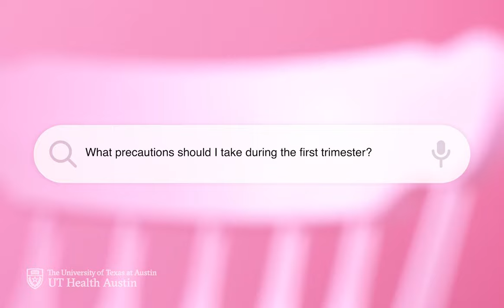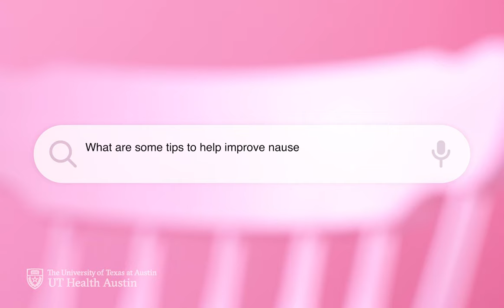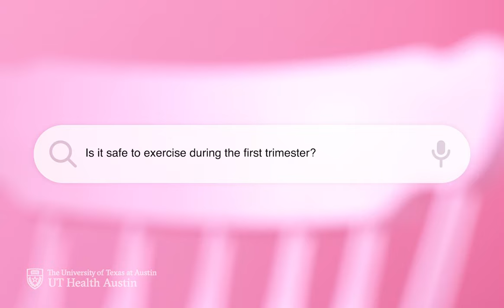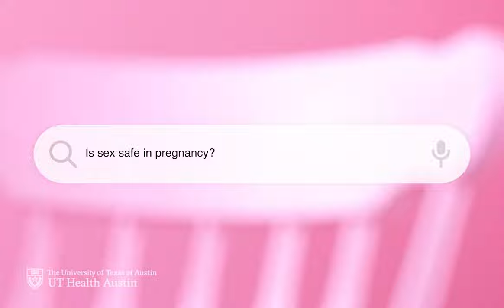Ob-Gyn Answers the Most Commonly Asked Questions About First Trimester of Pregnancy - What to Expect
Dr. Denise Johnson, an ob-gyn at UT Health Austin, answers the most commonly searched questions about pregnancy during the first trimester.

Denise Johnson, MD, is a board-eligible obstetrician-gynecologist in Women’s Health, a clinical partnership between Ascension Seton and UT Health Austin. Additionally, Dr. Johnson is an assistant professor in the Dell Medical School Department of Women’s Health.

0:00 Intro - What to Expect During the First Trimester of Pregnancy
0:17 How does the baby develop during the first trimester?
0:38 Are there any foods I should avoid?
0:59 Can I take pain relievers?
1:20 How much weight should I gain?
1:43 What precautions should I take?
2:03 What are the most common symptoms experienced?
2:33 What can help improve nausea and vomiting?
2:54 What if I have spotting?
3:09 Is it normal to experience cramps?
3:28 What are the early signs of a miscarriage?
3:52 Is it safe to exercise?
4:23 Is sex safe in pregnancy?
4:40 How soon do I need to schedule a prenatal screening?
4:57 Conclusion